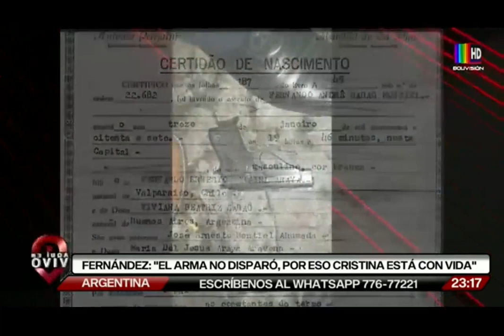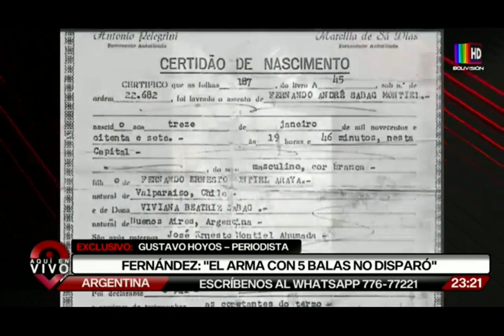“El arma con 5 balas no disparó”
“En el país nunca tuvimos un atentando de este tipo”
Un hombre intentó matar a Cristina Fernández de Kirchner.